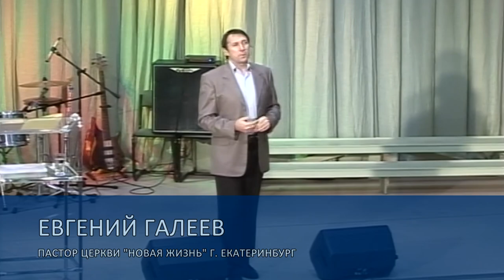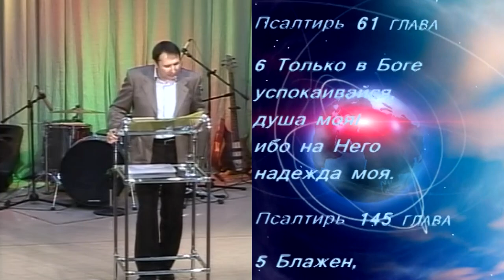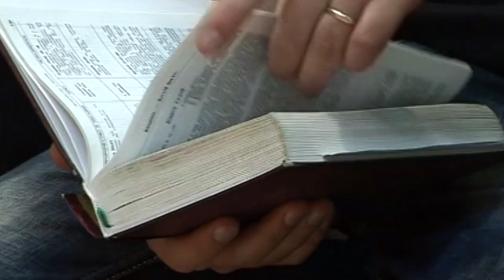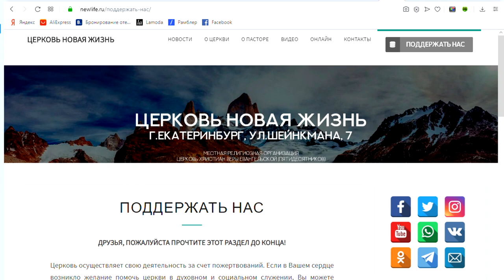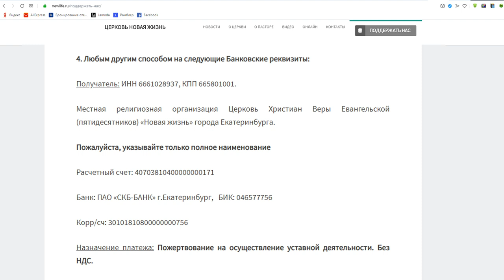Евгений Галеев – Якорь надежды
Сегодня мы проходим через сложное время. Несмотря на наши молитвы, нас окружает много бед, разочарований и проблем. После таких "штормов" бывает сложно сохранить надежду на лучшее, представить, что скоро все изменится и восстановится.

Как же вновь зажечь огонь в своем сердце и начать уповать на Господа?

Смотрите проповедь Евгения Галеева "Якорь надежды"

Дорогие друзья!